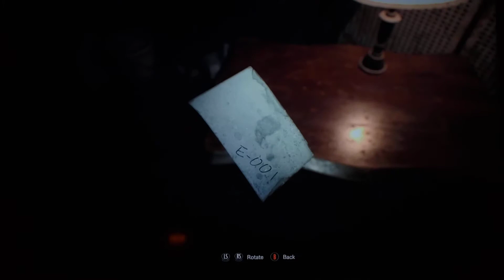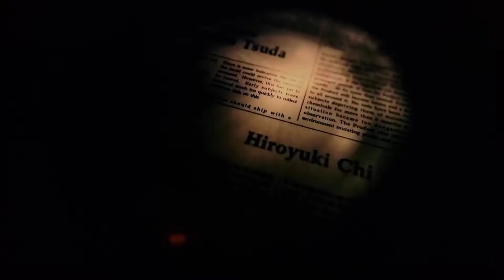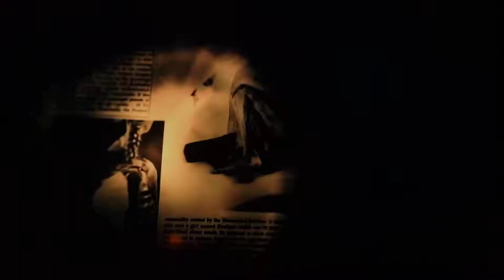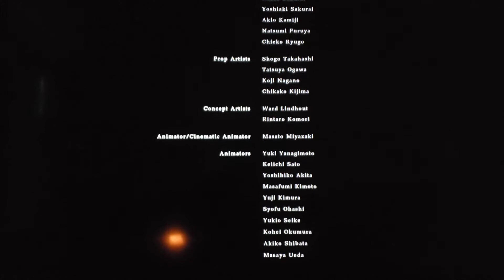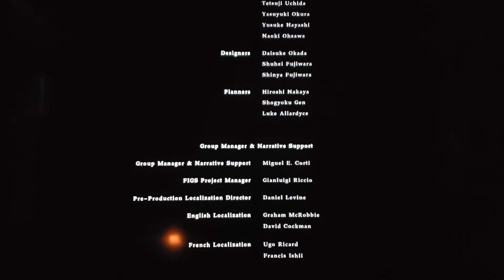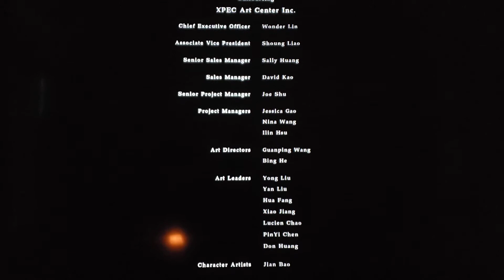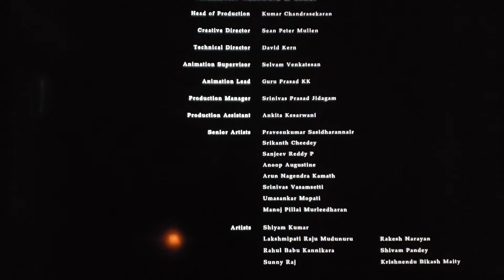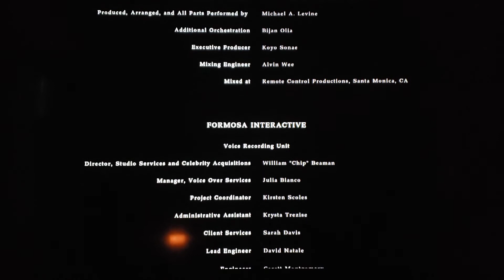Resident Evil 7: Biohazard ~ Part 15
In anticipation of the upcoming release of Resident Evil 8, I decided to return to one of my favorite gaming universes: Resident Evil.

I will be playing a complete walkthrough of the previously released Resident Evil 7 to prep for the new game, so if you are a huge fan of the series, come along with me on my adventure!